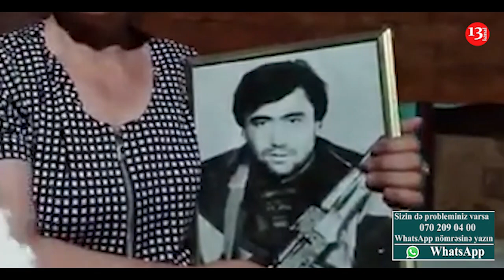"Qardaşım şəhid olanda, Anamın ürəyi partladı, ancaq QARDAŞIMA ŞƏHİDLİK VERİLMİR"-BACININ HARAYI